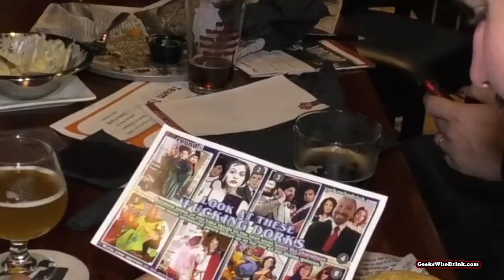Random Knowledge: The War on Turkey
Just in time for Thanksgiving, managing editor Aaron Retka's here to talk about the military history of Turkey. Plus, get a free answer for quiz on Wednesday, November 20th.